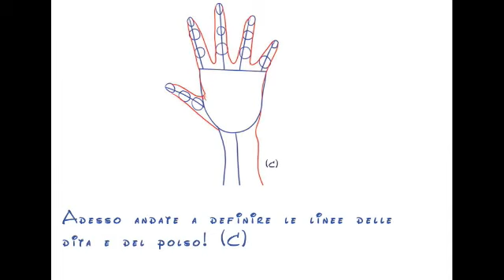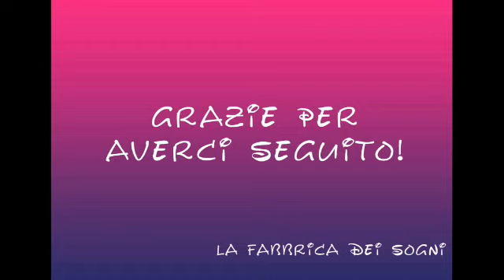esempi di... mani!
in questo breve video, visioneremo alcune tecniche per disegnare mani manga e disney, con schede reperite da artbook e sketchbook! Buona visione